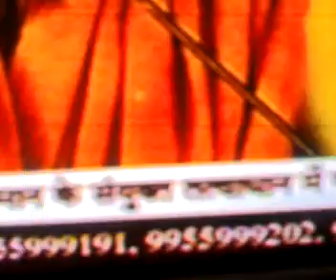3. Swami Ramdev call on Youth of India to carve new Bharat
Swamiji ne youth ka ahwahan kiya hai. Desh ko khubsurat banane ke liye.